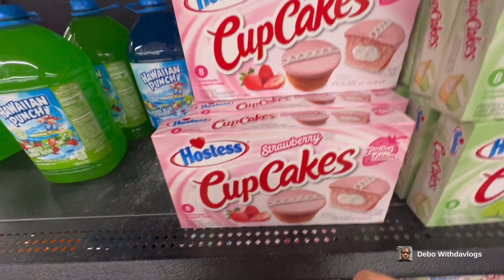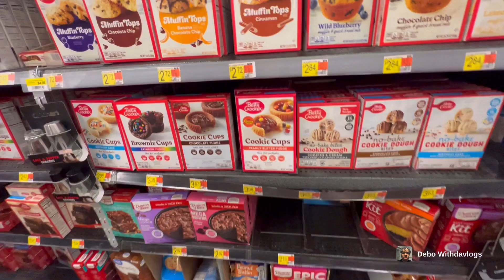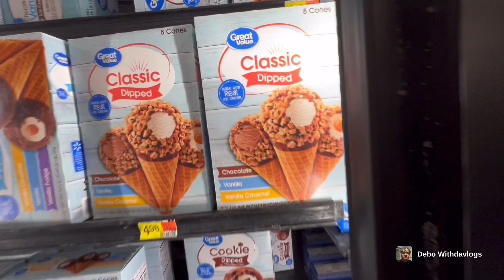Walmart Shopping Vlog | Clearance | New Finds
Hi, my name is Deavery but I go by Debo on my channel. You are always welcome on my channel where there is always crazy things happening and new finds on the greatest deals. There is so much more excitement to come on my channel!

Got any ideas for me to react to on my channel? Don't be shy, drop them in the comments. If I like your idea, be on the look out for a like and a video about your idea! You have no idea how glad I am to see you on my video! If you can’t wait for me to come out with another video, there are always previous videos on my channel for you to watch.